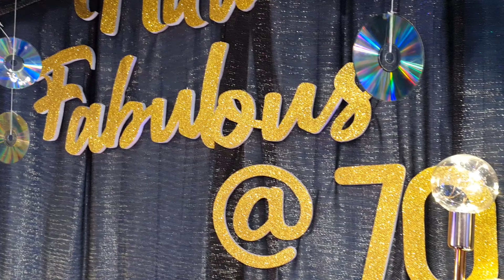55. Nita's 70th Birthday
55. 70th Birthday @ Casa Obra
Disco Theme